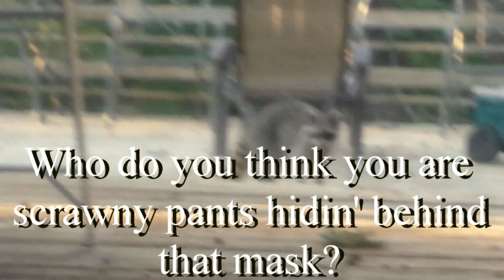Gus and raccoon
"Ol Gus and the raccoon